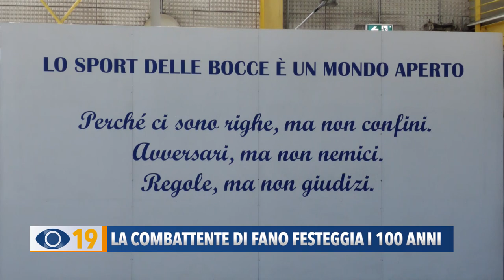"La Combattente" di Fano festeggia i 100 anni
“Cent’anni di sport e passione”. Al via i festeggiamenti per il centenario della Bocciofila “La Combattente” di Fano. Domenica la giornata delle celebrazioni.